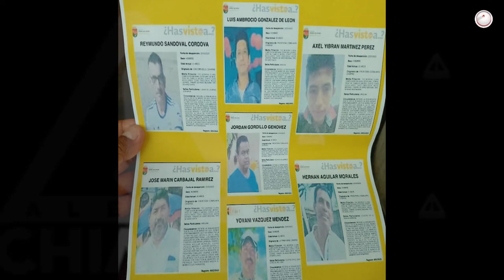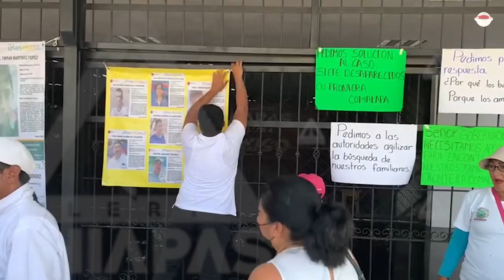Desaparecen 7 de Frontera Comalapa que iban de vacaciones a Palenque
Familiares y amigos se manifestaron por la localización con vida de siete hombres que salieron de Frontera Comalapa el 22 de marzo. Entre los desaparecidos está el preside del Comisariado Ejidal, Jordán Gordillo Genovés.